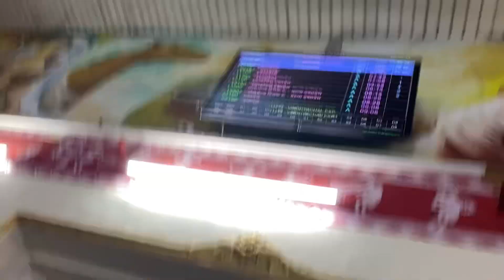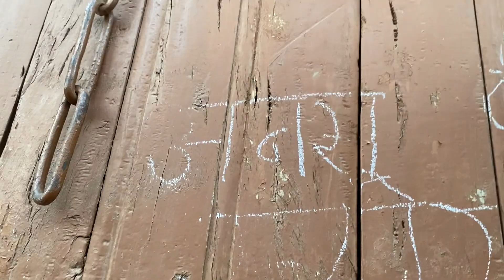DER RAAT TAK SHAADI KE CARD KI PACKING DOSTON KE SATH 😊 | LK VLOG